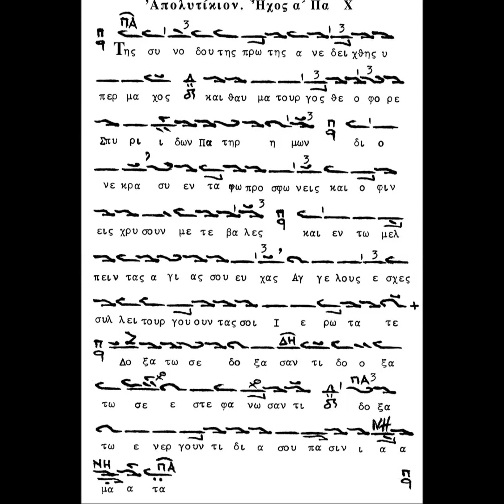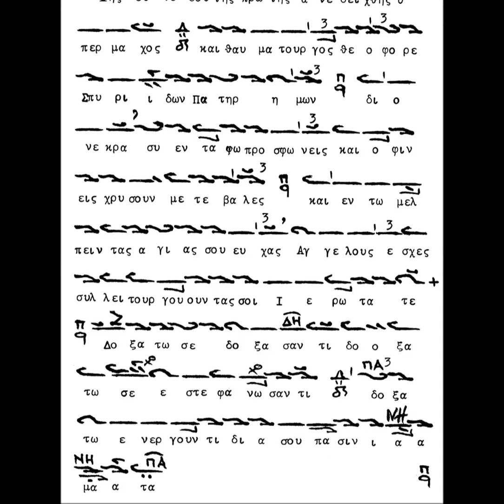Άγιος Σπυρίδων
Απολυτίκιον. Ήχος α΄
Ψάλλει ο Γεώργιος Ι. Κακουλίδης

Τῆς Συνόδου τῆς πρώτης ἀνεδείχθης ὑπέρμαχος, καὶ θαυματουργὸς θεοφόρε Σπυρίδων Πατὴρ ἡμῶν· διὸ νεκρᾷ σὺ ἐν τάφῳ προσφωνεῖς, καὶ ὄφιν εἰς χρυσοῦν μετέβαλες· καὶ ἐν τῷ μέλπειν τὰς ἁγίας σου εὐχάς, Ἀγγέλους ἔσχες συλλειτουργοῦντάς σοι Ἱερώτατε. Δόξα τῷ σὲ δοξάσαντι· δόξα τῷ σὲ στεφανώσαντι· δόξα τῷ ἐνεργοῦντι διὰ σοῦ πᾶσιν ἰάματα.